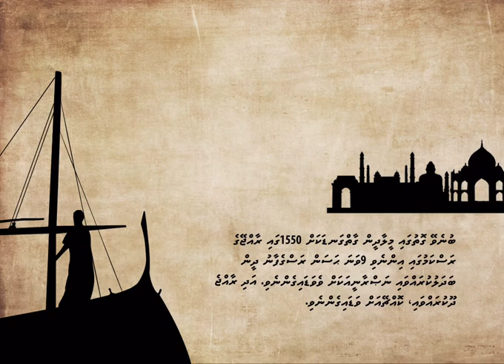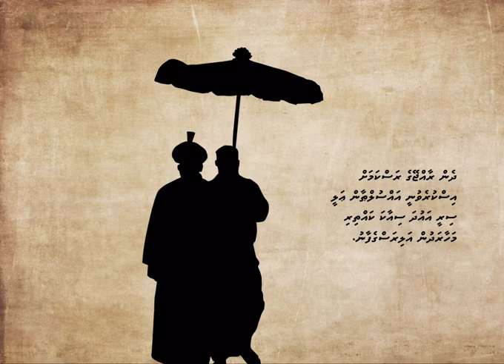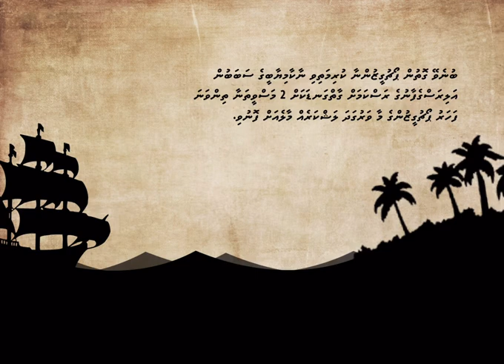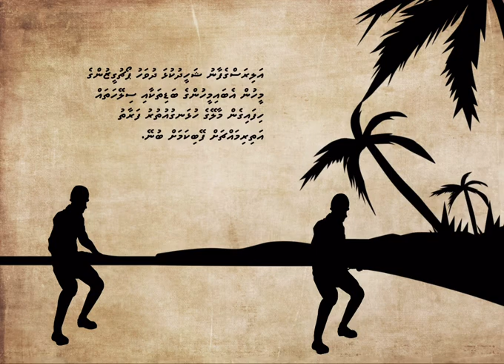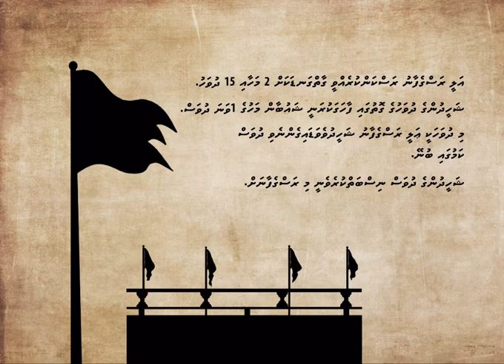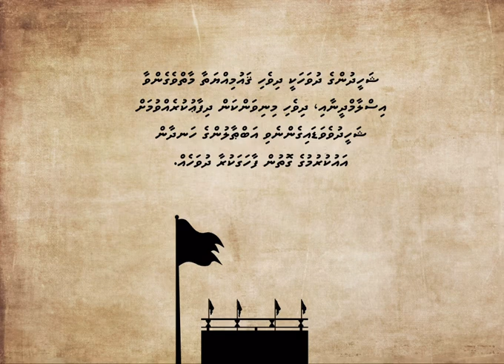ޝަހީދުންގެ ދުވަސް 2024